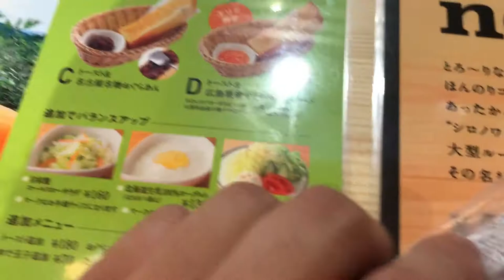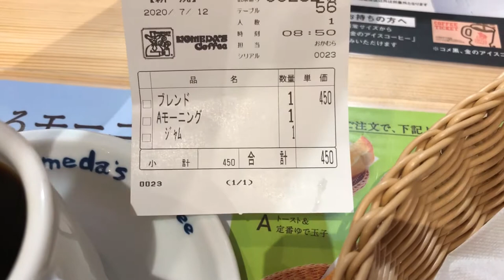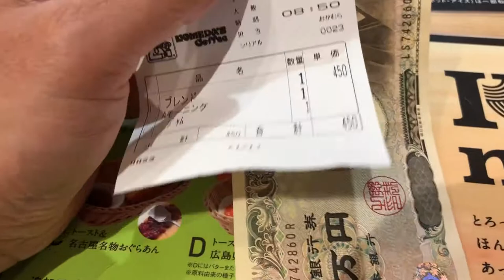BREAKFAST AT KOMEDA'S COFFEE HOUSE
July 12,2020

Hi everyone!  I was out jogging this morning and got hungry so I stopped at a Japanese coffee house called KOMEDA.  KOMEDA is like Denny's and are everywhere in Japan.  They have free Wifi and the coffee is tasty!

Bingo 5,
Japan Lotto,
Japan scratch lotto
Japan sightseeing,
Japan travel guide,
JAPAN,
Japanese banking,
Japanese culture,
Japanese language,
Japanese,
Japanican,
lottery,
takarakuji,
things to do in Japan,
Tokyo,
Typhoon in Japan,
visit Japan,